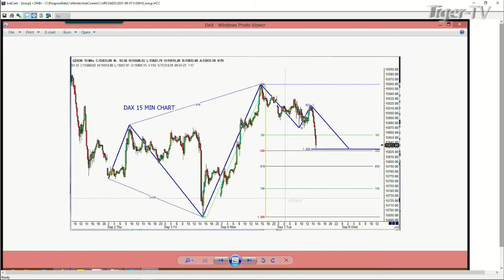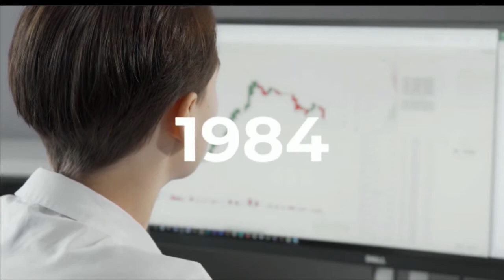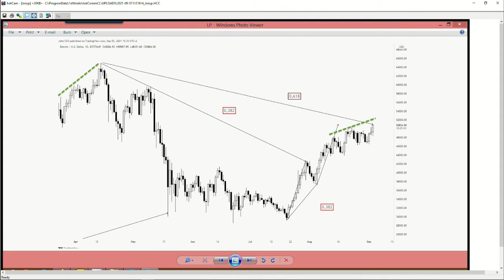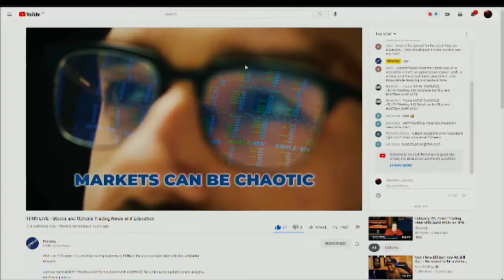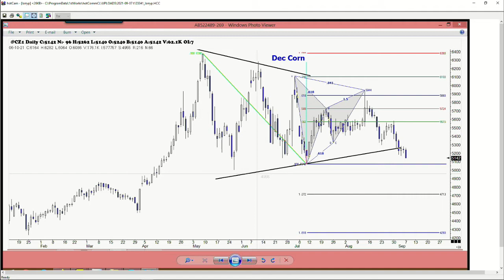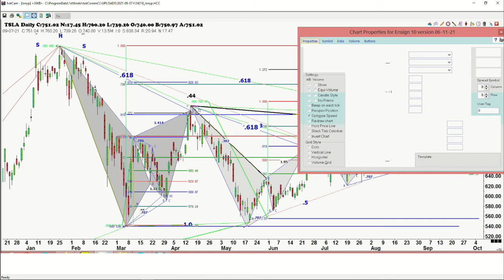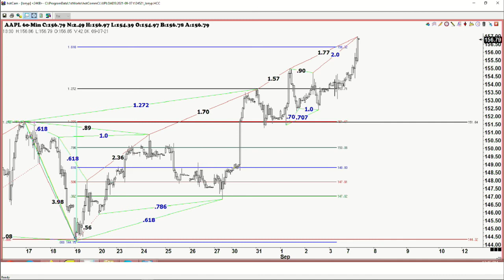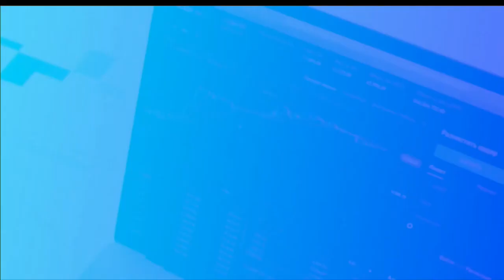September 7th, Trade What You See With Larry Pesavento on TFNN- 2021